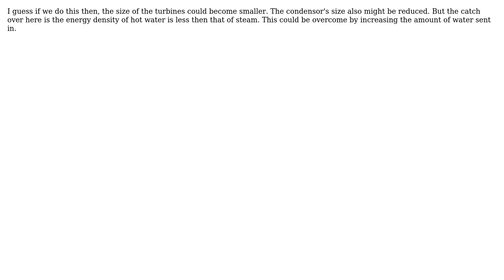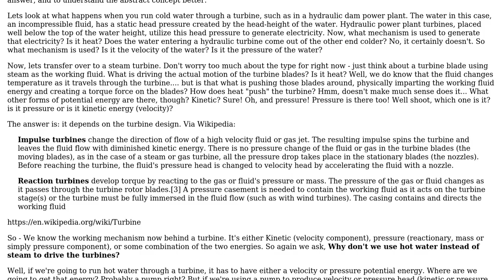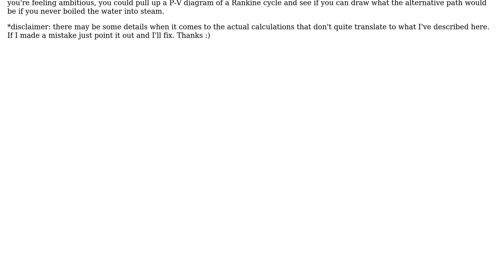Engineering: Why don't we use hot water instead of steam to drive the turbines? (2 Solutions!!)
Engineering: Why don't we use hot water instead of steam to drive the turbines?

With thanks & praise to God, and with thanks to the many people who have made this project possible! | Content (except music & images) licensed under CC BY-SA | Music | Images & others | With thanks to user user21260 user Mohammed Adain user ChemE mang and the Stack Exchange Network Trademarks are property of their respective owners. You are responsible for your own actions.